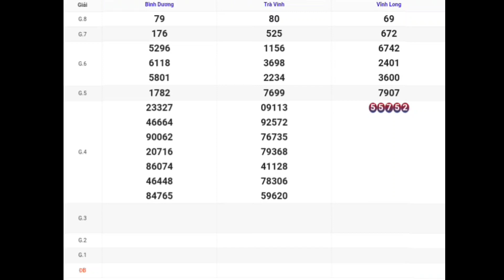XSMN | Quay Thử Kết Quả Xổ Số Miền Nam P10 Hôm Nay Thứ 6 Ngày 28-07-2023